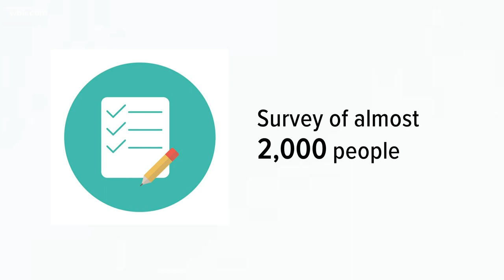UT study shows many Tennesseans are misinformed about tornadoes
Researchers note out of 2,000 respondents, 90% of East Tennesseans believe the Great Smoky Mountains protect them.